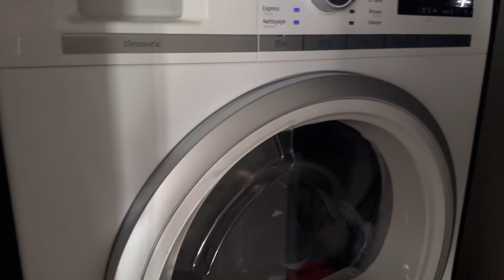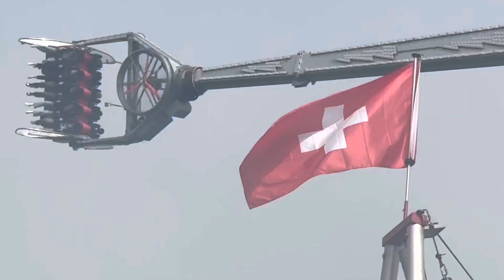АСМР ВЛОГ | Винтажное кольцо от свекрови | Мои картины | Тихий голос | Шуршалка | Аттракционы